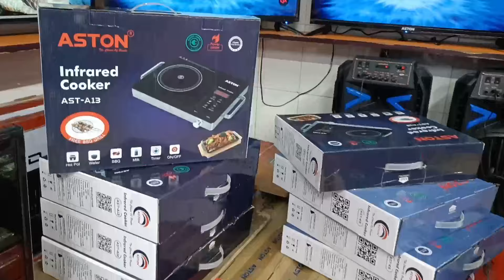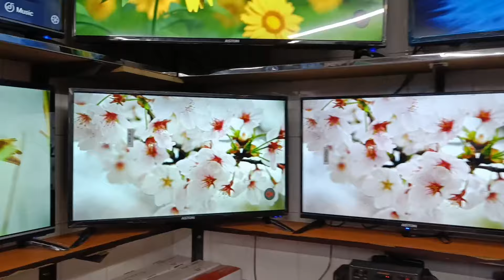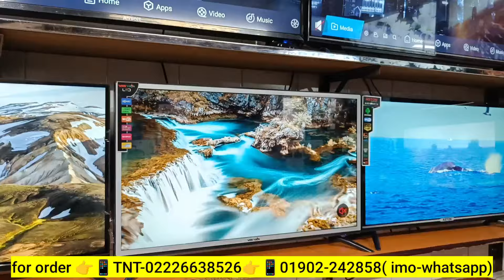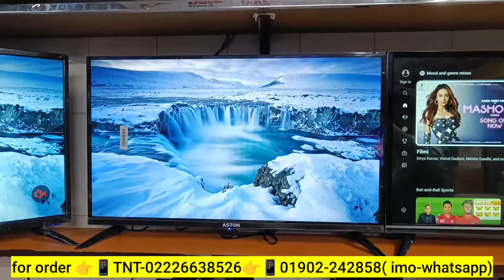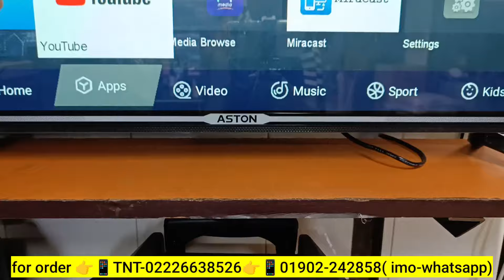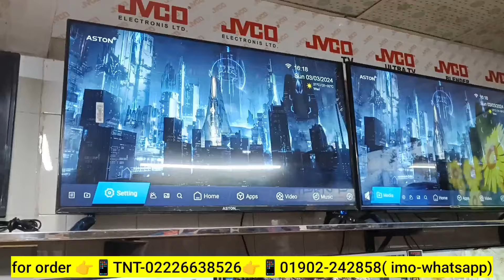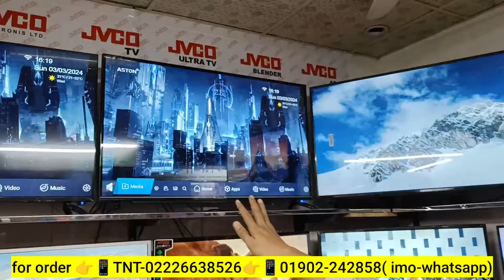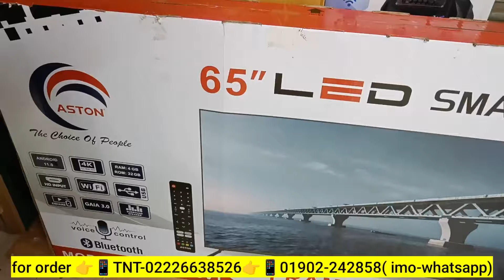Best Low Price 4k led tv🔥 Smart LED Tv Price In Bangladesh 😱 নতুন রেকর্ড ৫০০০ হাজার টাকা টিভি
Best Low Price 4k led tv🔥 Smart LED Tv Price In Bangladesh 😱 শুক্রবারের অফার মাত্র ৪৮০০ টাকায় টিভি

Best Low Price 4k led tv🔥 Smart LED Tv Price In Bangladesh 😱 মাত্র ৪৫০০ টাকায় এলইডি টিভি

Best Low Price 4k led tv🔥 Smart LED Tv Price In Bangladesh 😱 ৪৩ ইঞ্চি টিভি ১৬ হাজার টাকায়

Best Low Price 4k led tv🔥 Smart LED Tv Price In Bangladesh 😱 Jamuna Tv Price In Bangladesh 2024
Best Low Price 4k led tv🔥 Smart LED Tv Price In Bangladesh 😱 Haier Google Tv Price In Bangladesh

Address:
আর,এস ইলেকট্রনিকস /৩য় তলা (১৫৯,১৬০) নং দোকান গুলিস্তান শপিং কম্পলেক্স গুলিস্তান ১০০০
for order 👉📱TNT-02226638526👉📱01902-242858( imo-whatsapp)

Search Quarries:
32 inch led tv price
4k tv under 30000
32 inch smart tv low price
smart tv
4k smart tv price in bangladesh
android tv price in bangladesh
4k smart tv price in bangladesh 2023
4k smart tv price in bd 2023
4k tv price in bd 2023
4k smart tv price